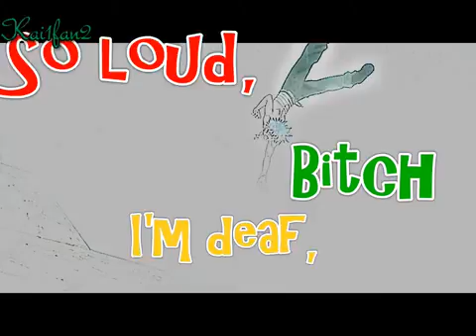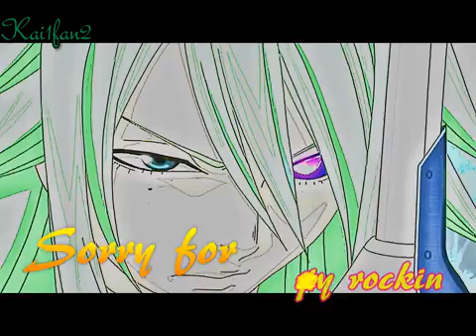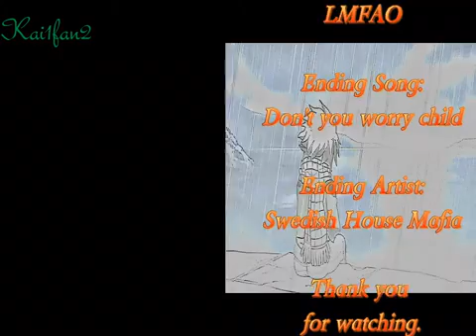Sorry for party rockin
this video was originally created for getting through my graduation, but that was a week ago. please tell me what you think of this masterpiece. I really like it.